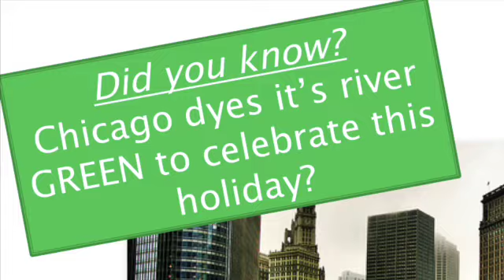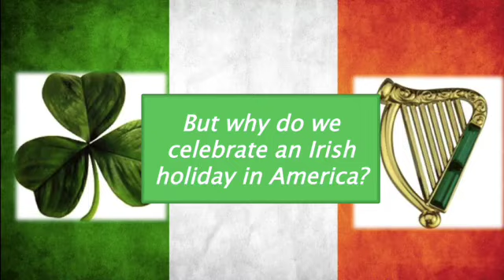St. Patrick's Music Lesson's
Celebrating across elementary school!